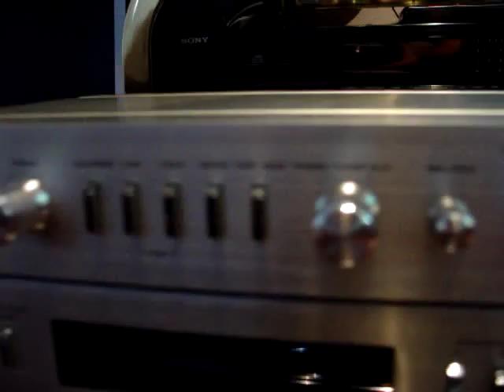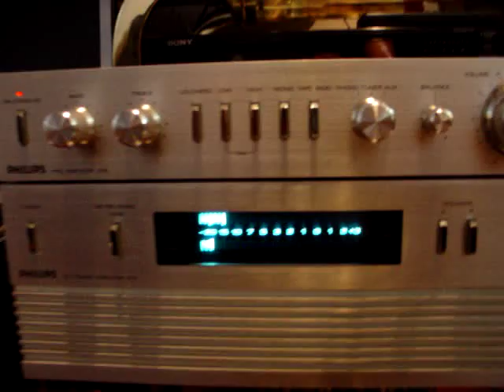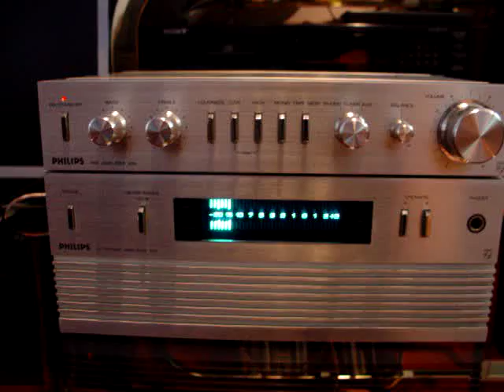PHILIPS 309 POWER AMP + PHILIPS 209 PREAMPLIFER + B&W SERIES 500 TWER